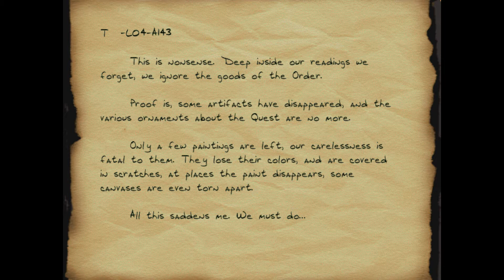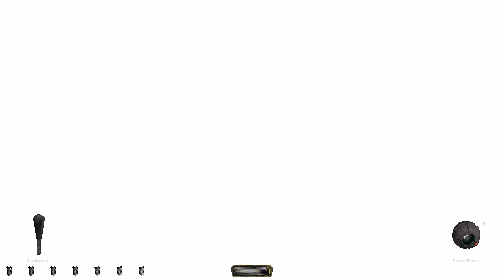A Night in Rocksbourg 3: Ink and Dust - 5 - Element Z; Element T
Can you guess what I'm referring to with this TITLE GIMMICK?! AL-RIGHT !!

Let's Play A Night in Rocksbourg 3: Ink and Dust, a Thief 2 FM by DrK!